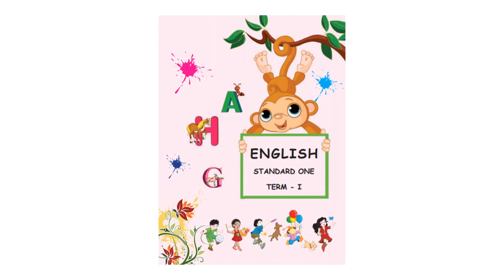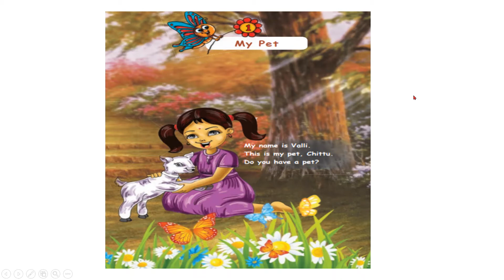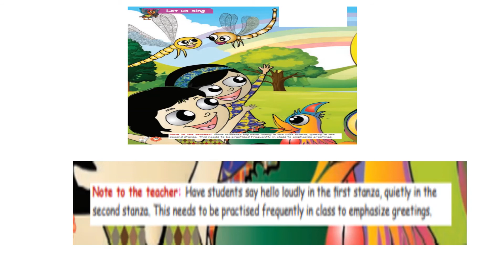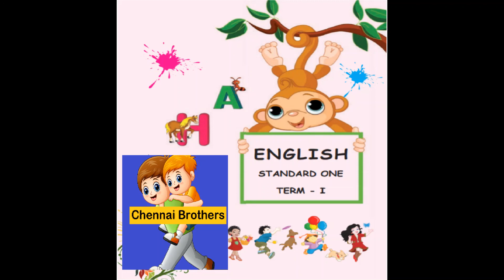Samacheer English standard 1 book in tamil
Tamilnadu Samacheer  English standard 1 book in tamil.
Tamilnadu Samacheer
English standard 1 book in tamil.